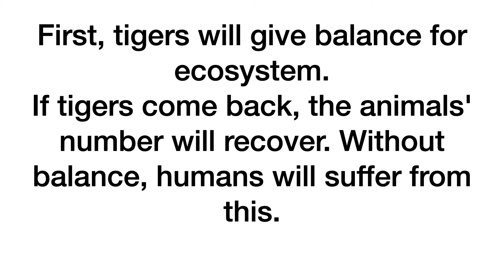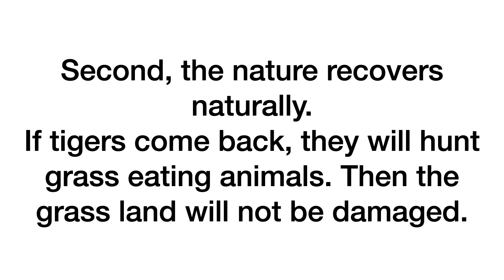Korean Tigers By Betty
Korean Tigers By Betty, 버들초 Do you want Korean tigers to come back? Yes, I do. TOEFL Junior Chapter 1